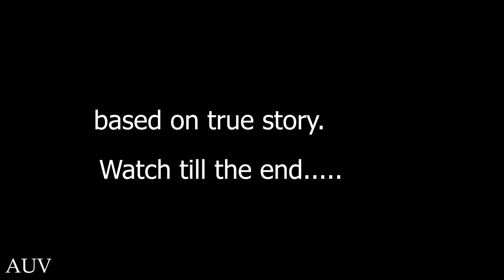DhokeBaaz: Double seat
Cast - Chetan Dhoke

           Ashwini kaware

Casting director - Sagar Dhoke